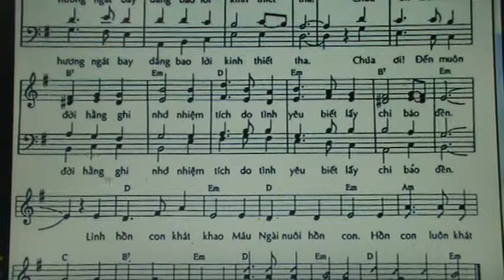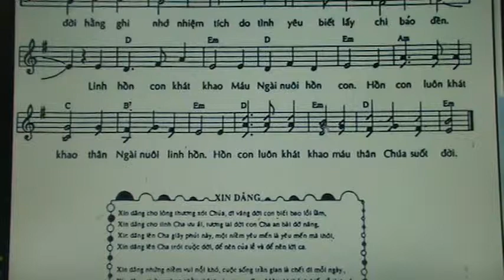MMC. BE NAM CAO ( TENOR )